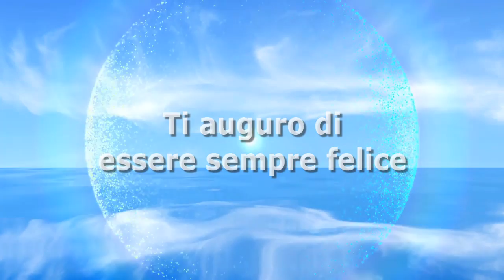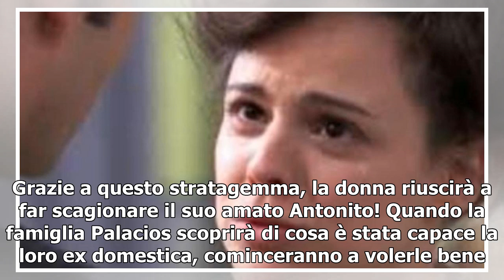Una Vita anticipazioni dal 24 al 31 marzo 2019: Olga rapisce Blanca